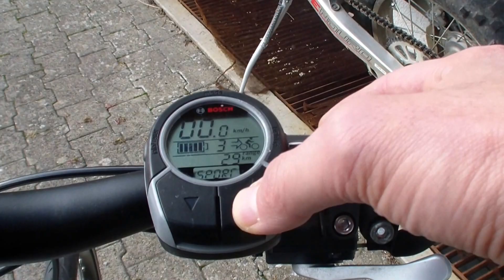Centurion E Bike fahren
Hallo hier zeige ich euch das Centurion Electric Fire Force Ahero.
Es hat einen sehr schönen Rahmen und sehr gute Shimano Komponenten. Der Antrieb und der Akku sind von Bosch. Es macht richtig Spass mit dem Bike zu fahren. Die Unterstützung ist spürbar und am Berg eine echte Hilfe. Die nachgerüstete Fox Federgabel sorgt für ein noch besseres Fahrgefühl.